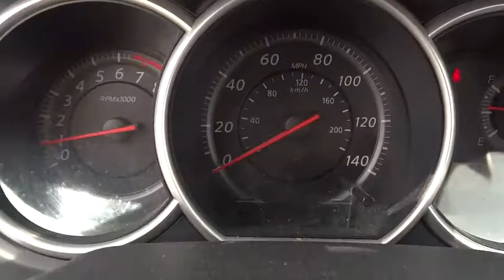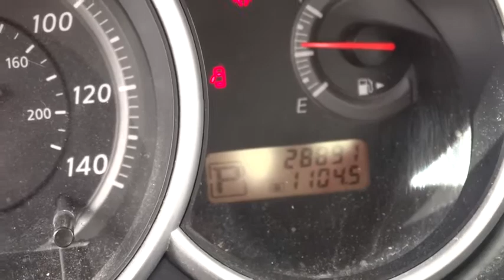2011 Nissan Versa Morton Grove, Des Plaines, Glenview, Evanston, Mt Prospect, IL 22421A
2011 Nissan Versa
2011 Nissan Versa 1.8 S - Stock#: 22421A - VIN#: 3N1BC1AP8BL393417

Star Nissan
5757 W Touhy Ave

If you are looking for a 2011 Nissan Versa 1.8 S you need to check this one out! Like features and options? This Versa has a ton! This Versa is Brilliant Silver Metallic!  Star Nissan is dedicated to exceeding your expectations. We price our vehicles to sell quickly and are dedicated to top notch customer service. Please call us to confirm availability and to schedule a hassle free test drive before you miss out! Please call us to learn more about this vehicle and be sure to ask about the PureCars Value Report, Vehicle History Report, and more information we have available on this Versa.